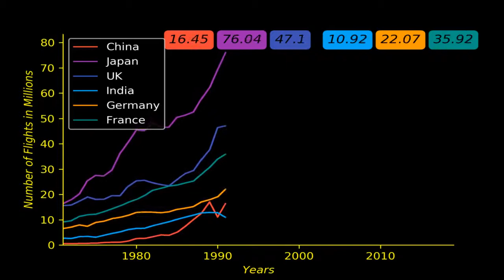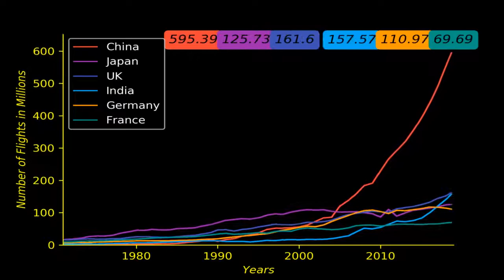Growth of Aviation Industry(1970 to 2018)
In this video, we have compared the growth of flights across several countries.
The aviation industry has grown many folds in all the countries, especially in China. The trend is going to further increase as more and more people opt for flights over other modes of transport.

The countries compared are :
1. China
2. Japan
3. UK
4. India
5. Germany
6. France